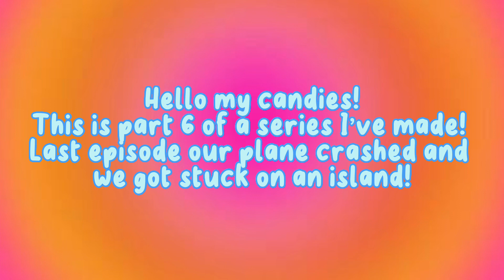STUCK ON AN ISLAND🏝️😱 | My Baby Is Coming😰🤰| Part 6🤍| Toca Boca Roleplay✨| Toca Taffy🍬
`·. 𝙶𝙾𝙰𝙻 : 1.1k?! :)) omg αlso tysm for 1k ily guys sm!! 🤍
〔 🩰⁺ ✶˚🛼 *๓´🪩 〕
꒰ 𝚂𝙾𝙲𝙸𝙰𝙻𝚂 ✧ ༉ 📲 ꒱
〔🛵⁺ ✶˚🍊 *๓´🎠 〕
꒰ 𝙲𝚁𝙴𝙳𝙸𝚃𝚂 ✧ ༉ 🖇 ꒱
🏡 ˚‧ɞ - house creds :  me
🐠- caption credits: itz Toca Alice
👀 .✶˚ 𝚁𝙴𝙼𝙴𝙼𝙱𝙴𝚁 :
〔🧺⁺ ✶˚🌞 *๓´👙〕
𝙼𝚈 𝙿𝙾𝚂𝚃𝚂 ˗
-`🫐⊹˚·👛*๓´🫧 ˊ˗